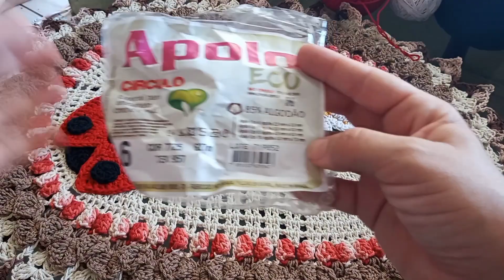o último tapete do ano inédito aqui no canal vem ver todos os detalhes.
Olá pessoal 😘
E esse tapete foi o último desse ano, ano que vem tem muito mais 🙌🙏